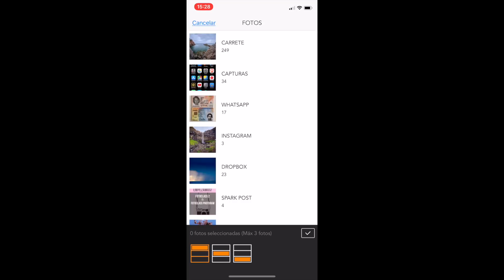Primer TRABAJO FOTOGRÁFICO 100% con SMARTPHONE 😱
🖥️ON1 Photo Raw 15% - Código JV15